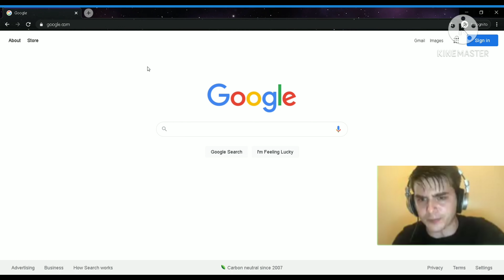Tier 3 mfs When Chun Li is released in fortnite.